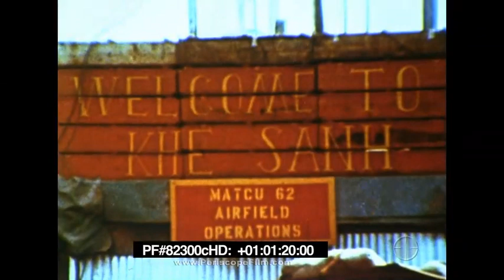Air Force Now - Battle of Khe Sahn Vietnam 82300c HD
An episode of Air Force Now, a news magazine created by the Air Force in the 1980s. This episode features segments about Hawaii, Air Force One and the special men and women of the 89th Military Airlift Wing who serve the President of the United States, and the Battle of Khe Sahn in Vietnam. Includes rare footage of President Reagan, President Bush, and other American commanders-in-chief.